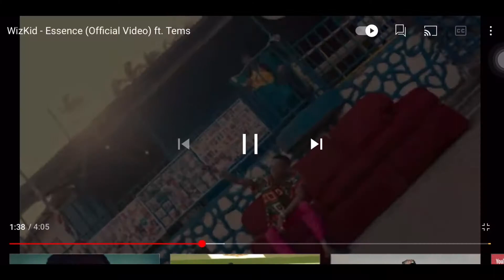WizKid ft. Tems - Essence (Official Video)